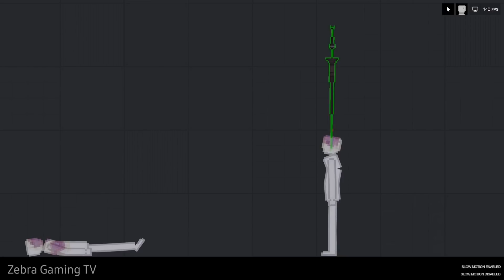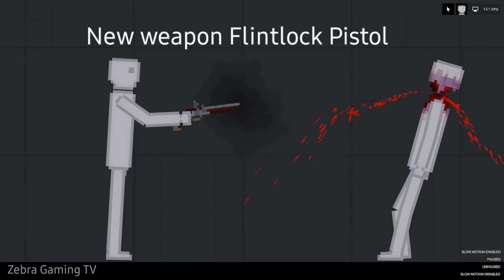New Weapon Flintlock Pistol, Lance Update 1.18 - People Playground